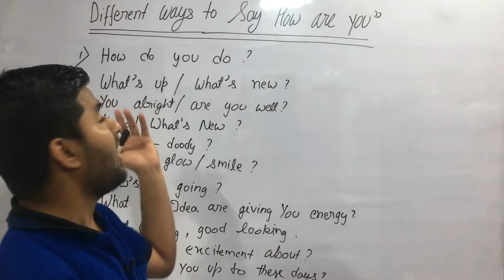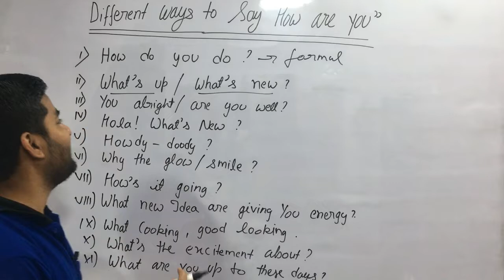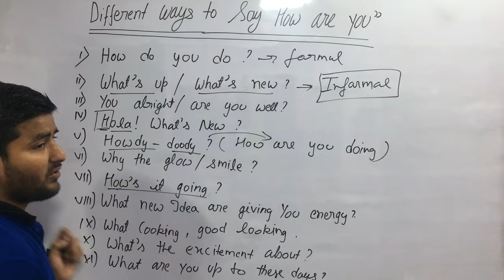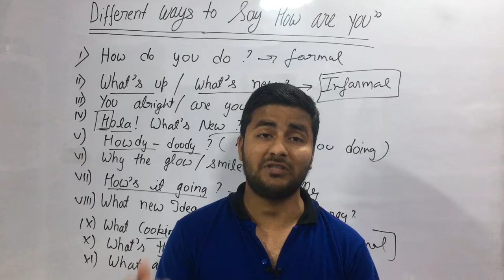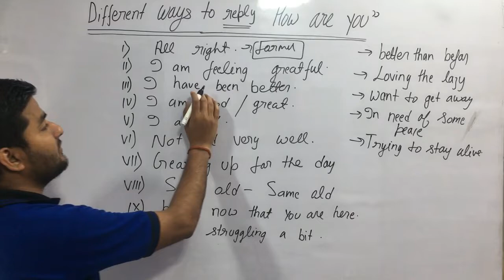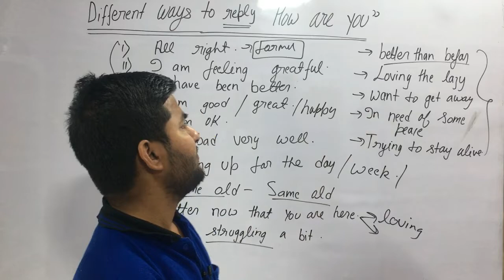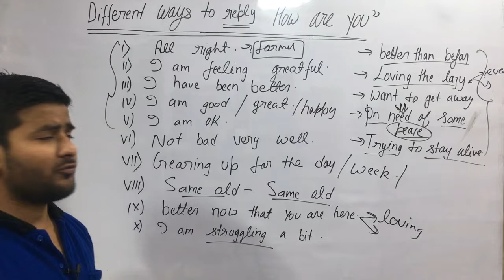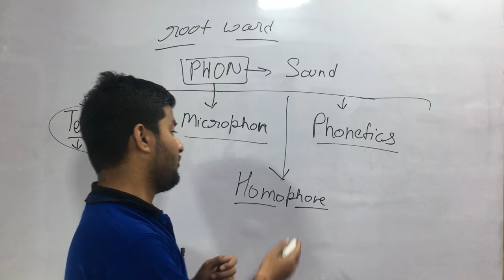Free Online spoken English class-Day 3 The best way to Speak English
मत पूछोHOWARYOU मतकहोI’MFINEसीखोSmartऔरनएGreetingsforDaily English Conversation